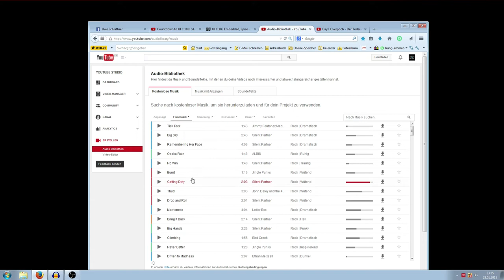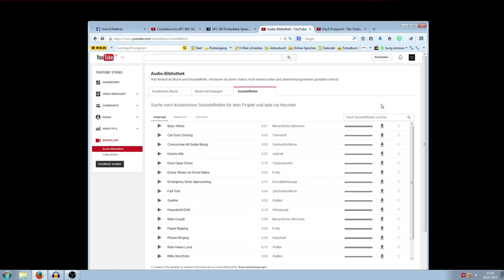GEMAFREIE MUSIK Für [Youtube] Wo finde ich Lizensfreie Musik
Wo bekomme ich kostenlose Gemafreie Musik?
Suche Lizensfreie Musik für Youtubevideos
Hintergrund Musik für Lets Plays
Gemafreie Musik für Youtube
Youtube Video Libray
Kostenlose Musik für Lets Plays Vlogs usw